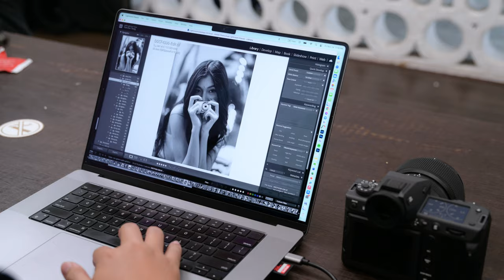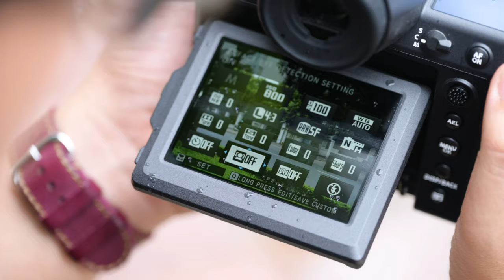Combo mơ ước của mình - Fujifilm GFX100 II và GF 55mm f/1.7 R WR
250 triệu là con số anh em sẽ phải chi ra nếu muốn mua combo cầm cực kỳ mỏi tay này, nhưng theo mình, nó rất xứng đáng, đặc biệt là anh em chụp ảnh thương mại.